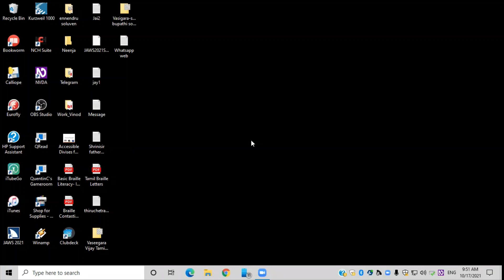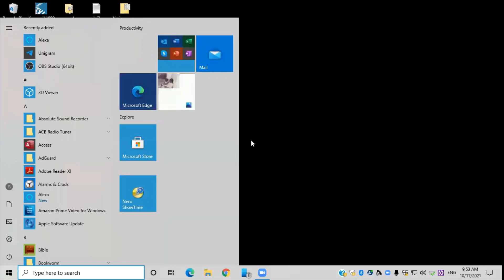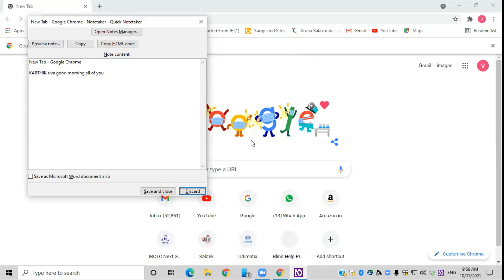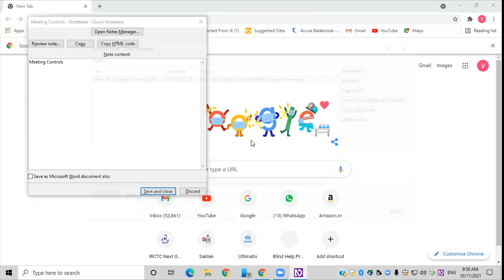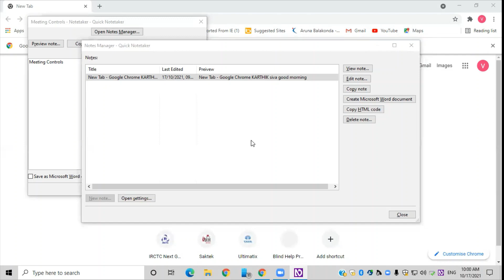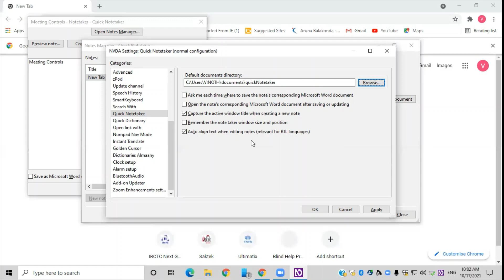NVDA add_on episode 12 Quick note very useful video in Tamil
Dear friends,
in this video we are going to see how to take notes very fast using the NVDA Add_on (quick note)
just listen it will be very useful video to everyone